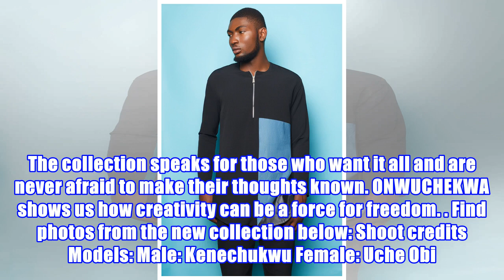Glam and Bold! ONWUCHEKWA Releases The ECLECTIC Collection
Chikezie Daniel is the Creative director for ONWUCHEKWA, a unisex high street Nigerian brand based i.